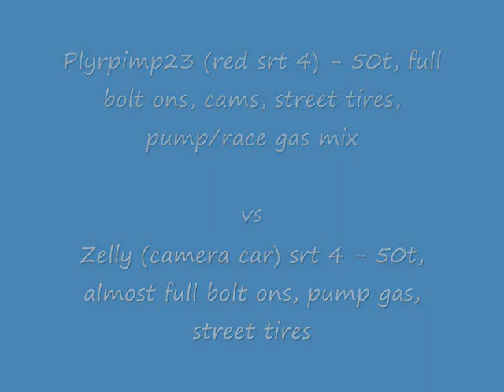Plyrpimp23 vs Zelly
mods listed in video